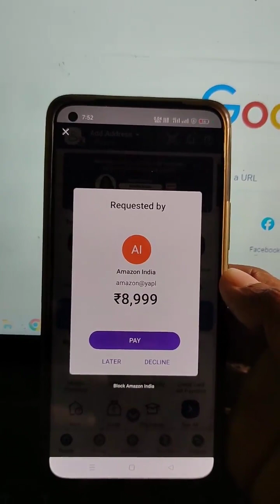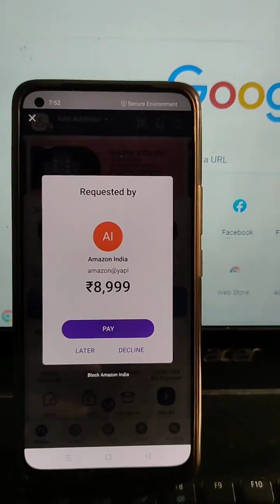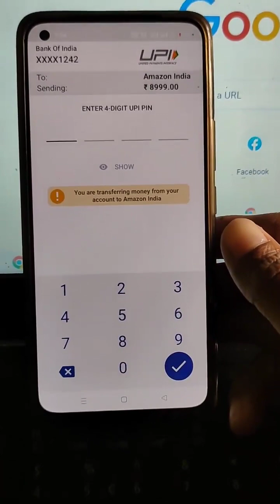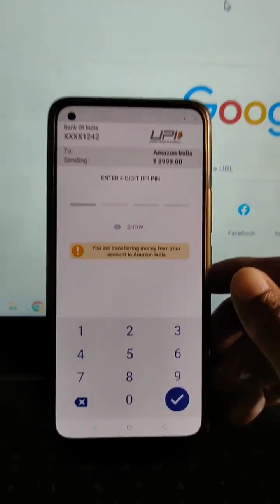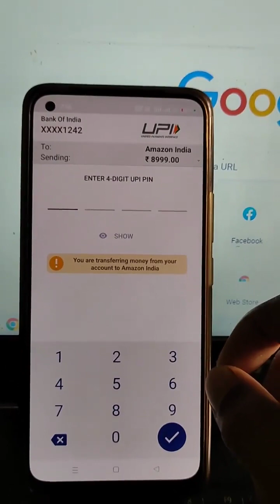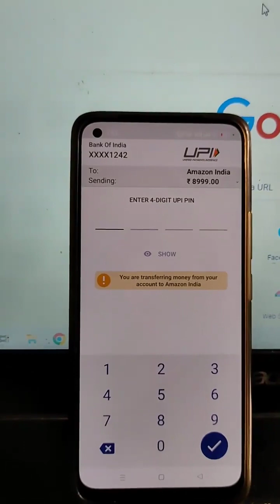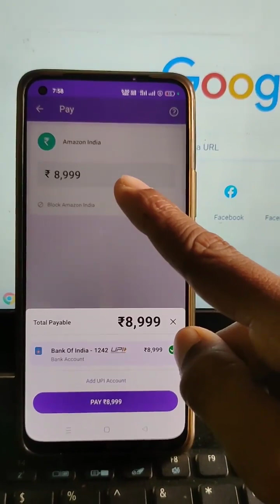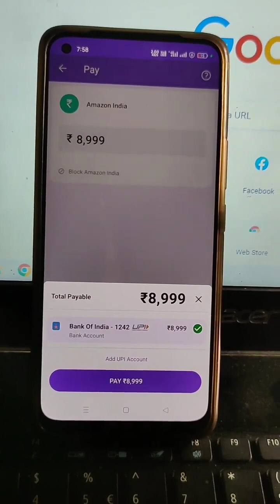Be aware of this scam!! सावधान हो जाइए एस धोके से | ऑन लाइन बैठे डिदिटल चोर!